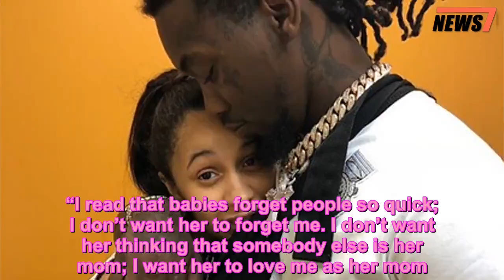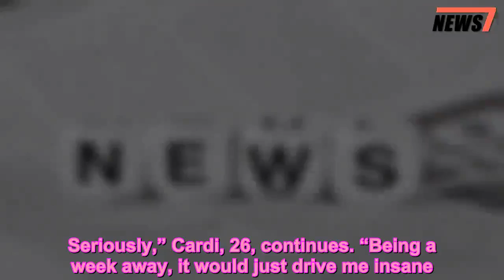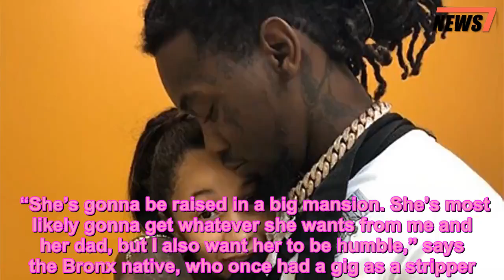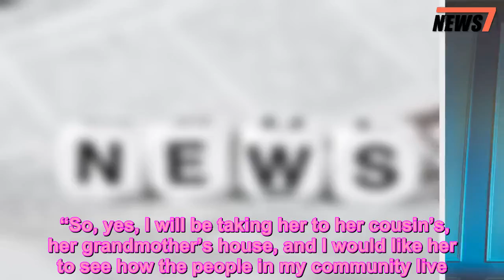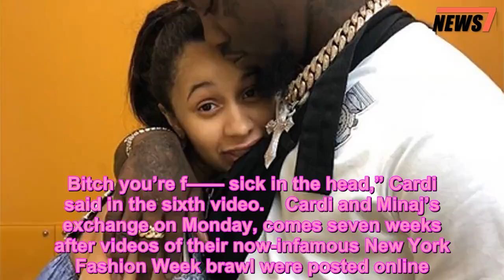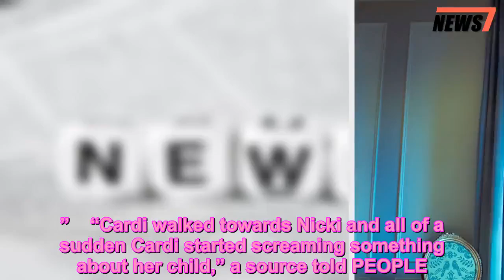Cardi B Is Scared to Leave Daughter for Long Stretches of Time: 'I Don’t Want Her to Forget Me' - 24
Cardi B,Music News,News,Offset,Parents
Cardi B wants to stay by her daughter’s side as much as possible — out of fear that 3-month-old Kulture Kiari may not remember her.    “I don’t want to miss nothing from my baby,” the “I Like It” rapper, who welcomed her first child in July with husband Offset, says in this month’s PEOPLE en Español cover story. “I read that babies forget people so quick; I don’t want her to forget me. I don’t want her thinking that somebody else is her mom; I want her to love me as her mom.”    Cardi’s desire for quality time with Kulture led her to back out of Bruno Mars‘ 24K Magic World Tour. “I want to be the one that when she cries, I’m the one that stops her from crying. Seriously,” Cardi, 26, continues. “Being a week away, it would just drive me insane.”   Want all the latest pregnancy and birth announcements, plus celebrity mom blogs? In July, Cardi announced her decision about the tour on social media. “I thought that after giving birth to my daughter that 6 weeks would be enough time for me to recover mentally and physically,” she wrote.   “I also thought that I’d be able to bring her with me on tour, but I think I underestimated this whole mommy thing,” Cardi added at the time.   When Cardi does need to leave home, she has multiple babysitters to turn to. “[When she’s] with my grandmother or with my mother, I balance it out because everybody gets tired,” Cardi explains to PEOPLE en Español. “I don’t like going to sleep and leaving them with the responsibility of my baby because I know they just as tired as me. Same way I wanna sleep, they wanna sleep.”    Kulture’s upbringing will be different from Cardi’s. “She’s gonna be raised in a big mansion. She’s most likely gonna get whatever she wants from me and her dad, but I also want her to be humble,” says the Bronx native, who once had a gig as a stripper.    “So, yes, I will be taking her to her cousin’s, her grandmother’s house, and I would like her to see how the people in my community live. I would like for her to be humble, for her to want to share, for her not to be snobby,” Cardi continues. “I want her at least to speak four languages: Spanish, English, French and I’m really loving Italian. I love how those people talk!”    “I’m very proud of my Hispanic heritage,” she notes.    The cover story comes after Cardi called out Nicki Minaj, 35, in 10 separate expletive-filled Instagram videos posted on Monday. Cardi’s clips were posted just hours after Minaj spoke about their ongoing conflict in the latest episode of her Queen Radio show on Apple Music’s Beats 1.    Cardi’s sister Hennessy Carolina recently claimed in a since-deleted Instagram post that Minaj leaked the “I Like It” rapper’s phone number, which led to threatening messages about baby Kulture. “After my sister showed those text messages, look what you do. You go on Twitter and start liking s—, endorsing that type of nasty ass f—— behavior. Bitch you’re